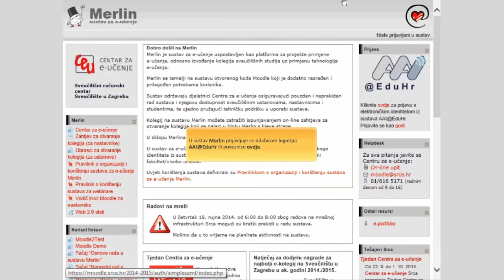Sustav za e-učenje Merlin (Moodle 2.7): kako se prijaviti u sustav?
Merlin je sustav za e-učenje koji je uspostavljen, razvija se i održava u Centru za e-učenje Sveučilišnoga računskoga centra Sveučilišta u Zagrebu. Sustavom za e-učenje Merlin Srce omogućava ustanovama iz visokoga obrazovanja i znanosti, posebno sastavnicama Sveučilišta u Zagrebu, ali i pojedincima iz akademske zajednice da u Srcu udome svoje on-line kolegije i koriste zajedničke/središnje resurse za potrebe e-učenja.
Merlin se temelji na sustavu otvorenog koda Moodle inačice 2.7, koji je dodatno razrađen i prilagođen okruženju i potrebama korisnika.